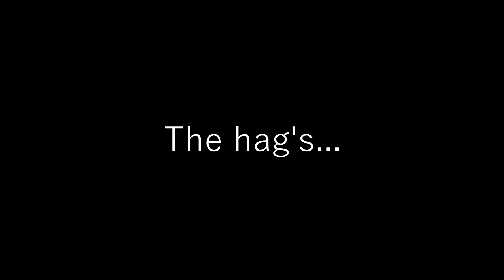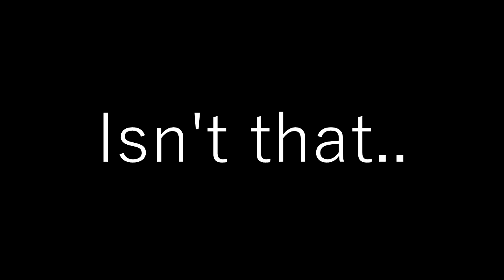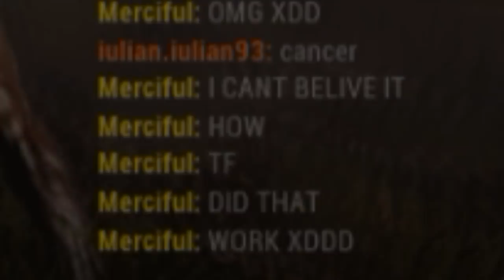Introducing a brand new playstyle "The Hag's sëx dungeon" (Dead by daylight)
After our dedication to find the best possible dead by Daylight playstyle for the hag we finally found It. This Is by far our biggest Discovery for dbd yet. Perhaps we could make this playstyle bigger and better.